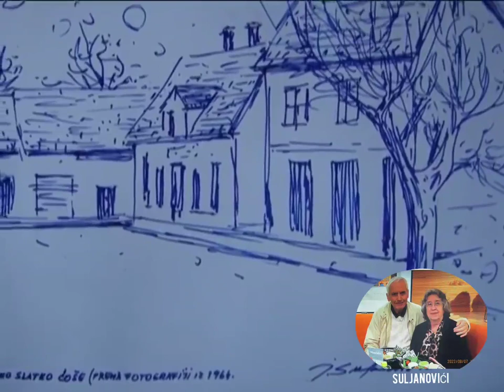JUSUF i Vasvija SULJANOVIĆ - 56. godišnjica braka, 2022